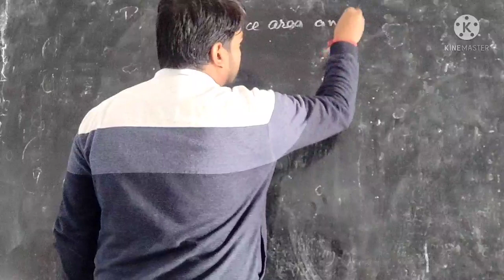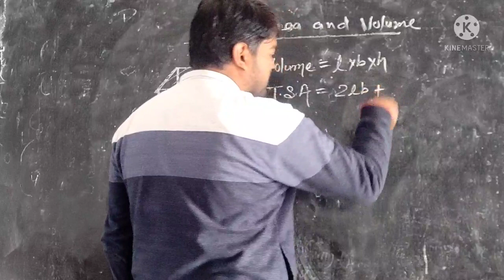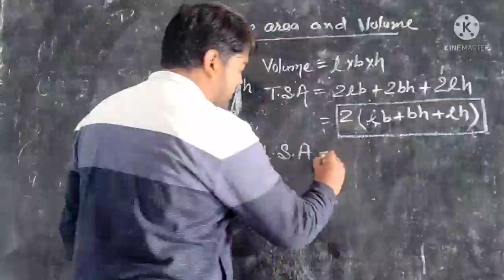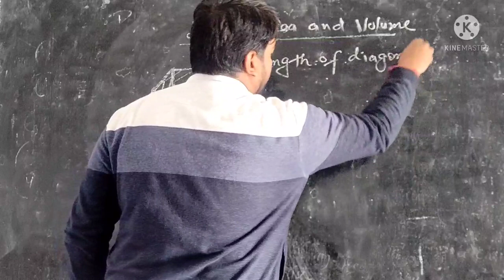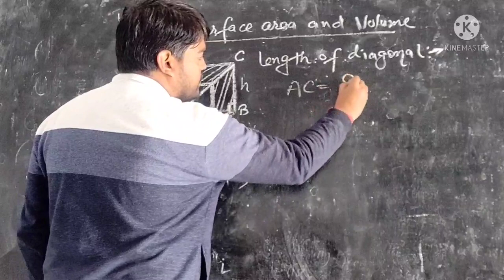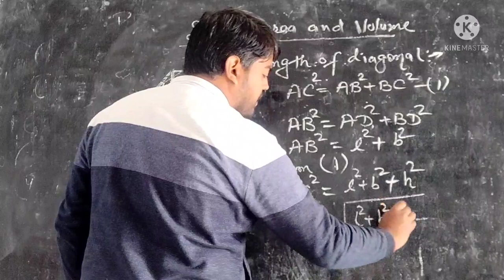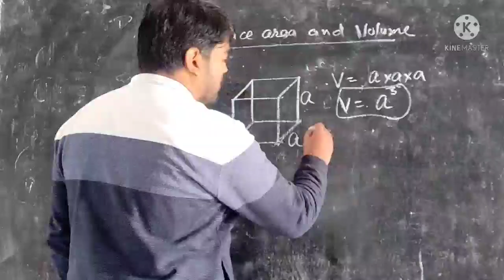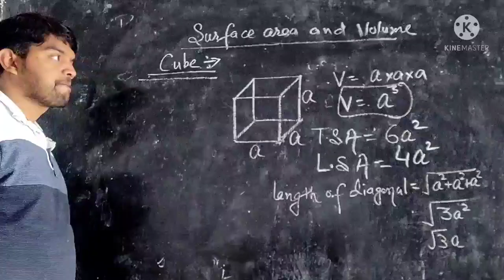L-02 on Surface area and Volume